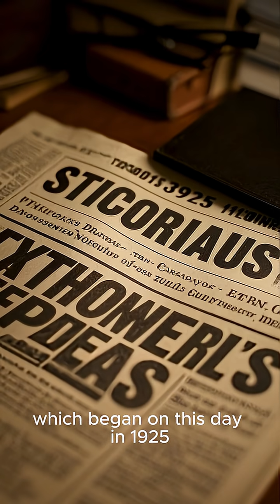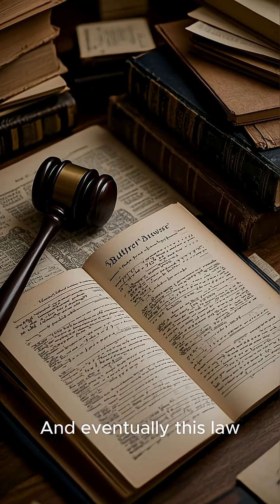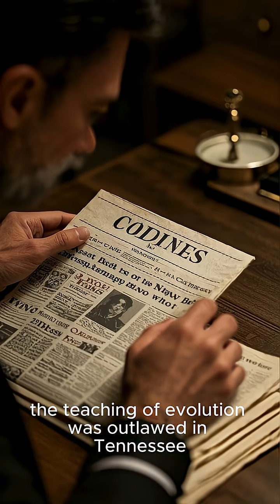The Scopes Monkey Trial Begins 🧠⚖️ | Evolution vs Religion in 1925 America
On July 10, 1925, one of the most controversial trials in U.S. history began — the Scopes "Monkey" Trial.
High school teacher John T. Scopes was charged with violating Tennessee law by teaching evolution in class, setting the stage for a dramatic courtroom showdown between science and religion.

The trial featured legendary figures like Clarence Darrow and William Jennings Bryan, and sparked a national debate on what should be taught in schools.

📚 What you’ll learn:

Why Scopes was put on trial

The law behind banning evolution

How this trial shaped American education and civil liberties